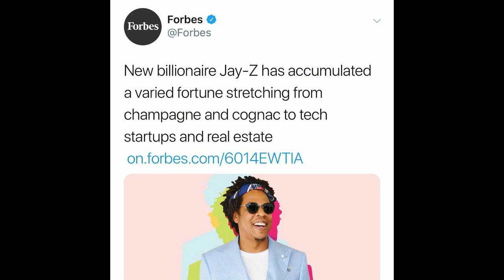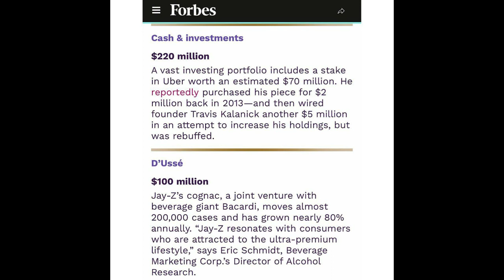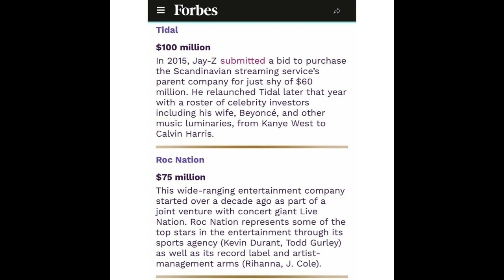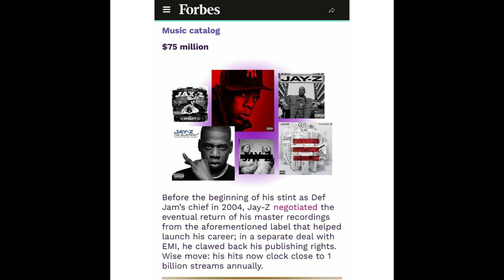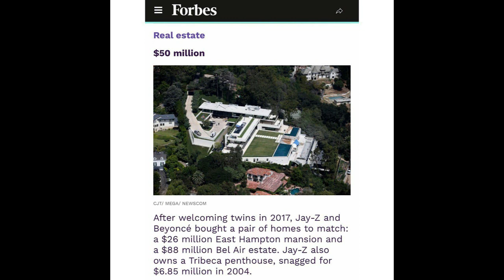Jay z officially became hip hop's first Billionaire ||Statistics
In this video i will talk about and give statistics of how Jay z officially became the first billionaire ever in the Hip Hop community.